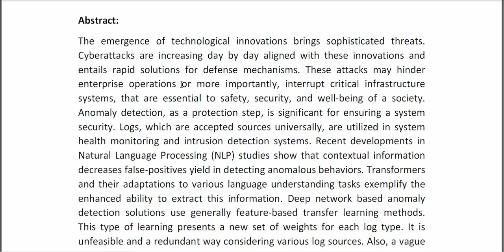Anomaly Adapters Parameter Efficient Multi Anomaly Task Detection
* Complete Source Code
* Complete Documentation
* Complete Presentation Slides
* Flow Diagram
* Database File
* Screenshots
* Execution Procedure
* Readme File
* Video Tutorials
* Supporting Softwares
Support Specialization
* 24/7 Support
* Ticketing System
* Voice Conference
* Video On Demand
* Remote Connectivity
* Document Customization